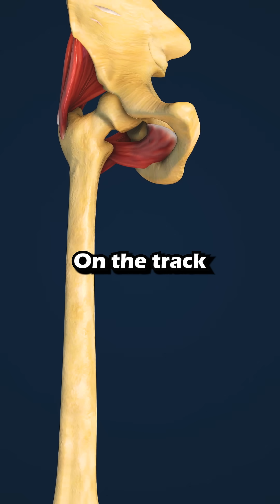Creatine for Brain and Bone Health: What You Should Know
Creatine isn't just for muscle—it's for your mind and your bones.🧠💪
Neurophysiologist Louisa Nicola calls creatine the best supplement for brain health, and the research is catching up. It supports ATP production, fuels your brain’s energy needs, and shows neuroprotective benefits in conditions like Parkinson’s, ALS, and traumatic brain injury.

But here’s what many people miss:
Creatine may also support bone health in post-menopausal women. How? By improving recovery and performance, it helps maintain muscle mass and strength, both critical for preventing osteoporosis.

✅ Take 5g creatine monohydrate daily, even on rest days.
✅ Pair with resistance training to maximise brain and bone benefits.
✅ Stay consistent for at least 4 weeks to begin noticing effects.

It’s one of the most studied supplements in the world—and still underused.

🎙 Credits:
Speaker – @louisanicola_
Video – @dhrupurohit